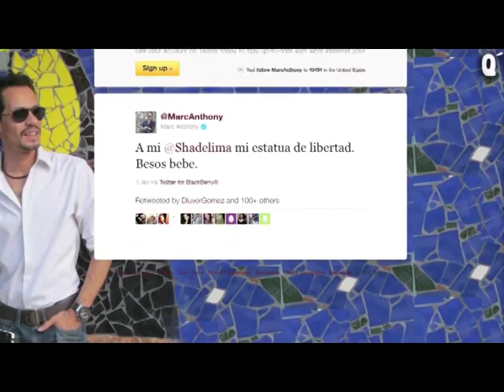“007 SKYFALL” PUBLIKOHET SPORTI I PARE I FILMIT TE RI TE JAMES BOND LAJM